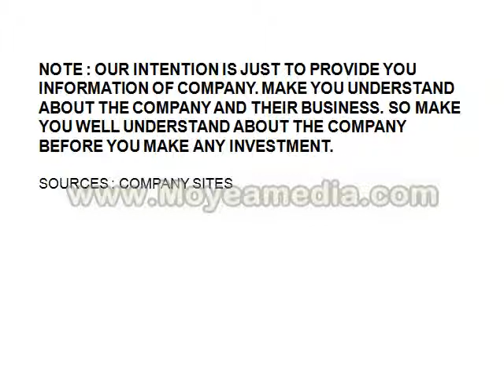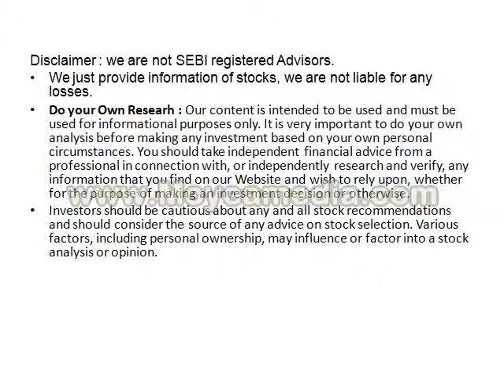Capcite Infraprojects Ltd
Capacite InfraProjects Ltd fastest growing company, has strong order book and has institutional client portfolios.
Having projects in most in Mumbai followed by chennai and bengaluru